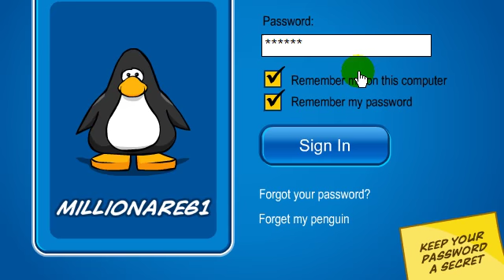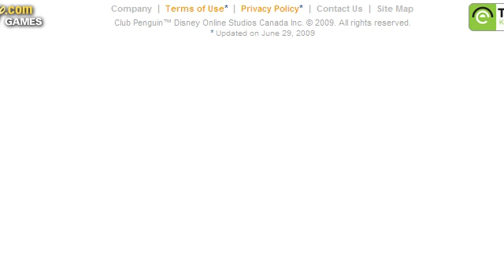Millionare61s Best Friends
These are all my best friends on club penguin! My best best one is Peggggo